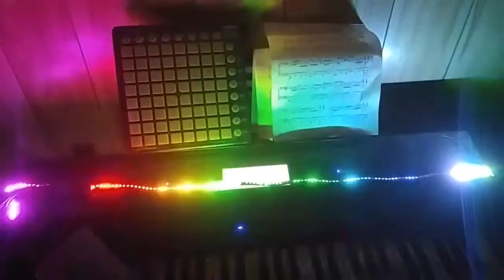LED FFT 128